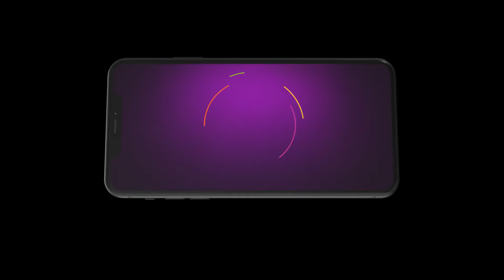Best Of Zee Bangla - Bangla TV Show - Catch Up Highlights Of The Day - 7-Apr-2024 - Zee Bangla